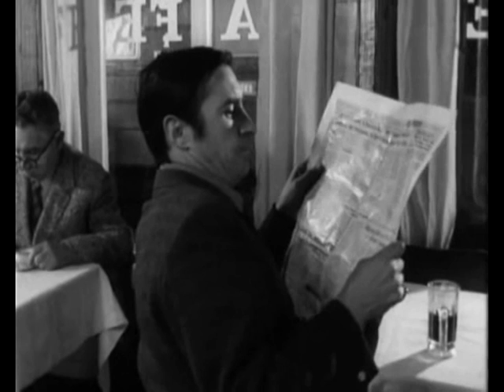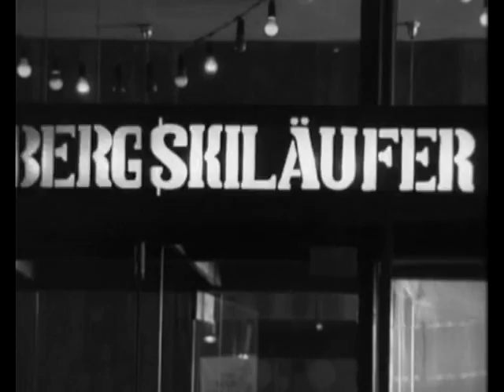17 Moments of Spring - 12/12 - 5/7